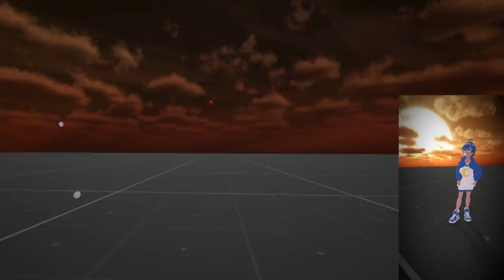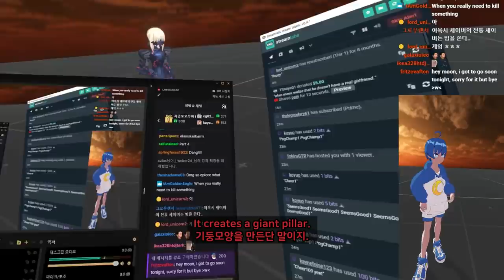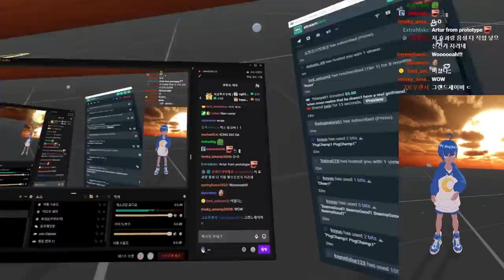💡 VRchat Epic avatars #8 - Fate [2]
editor : czlas